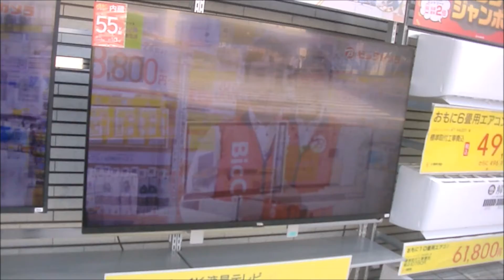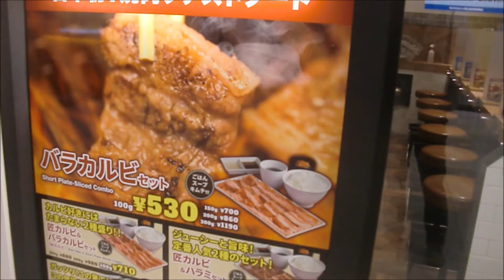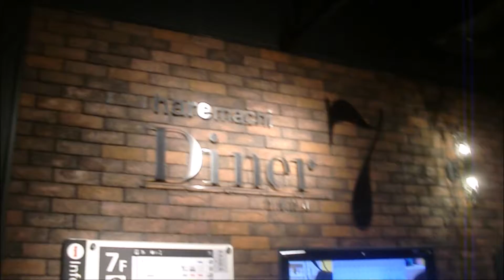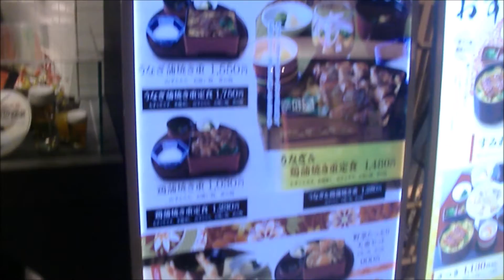2021 01 31 イオンモール岡山 しゃぶしゃぶ食べ放題